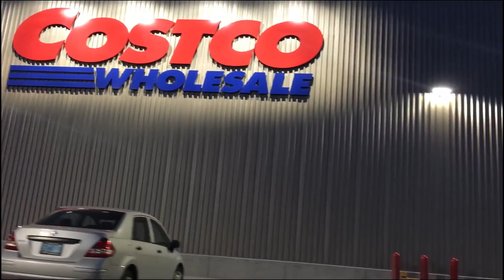!!!COMO HACER UNA TARDE ROMANTICA!!!... DÍA 29/11/2015 VLOGS DIARIOS “CHAVOS VLOGS" LEON GUANAJUATO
Adriana Estefanía Carrasco
Ciudad: León Gto.
Código Postal: 37001
Apartado Postal: 173

En este canal puedes encontrar VLOGS DIARIOS, Queriendo ser padres jóvenes, hacemos Vlogs en pareja en español, y a veces hacemos DIY, TAGS y Recetas de cocina jeje,…  aaaahhh y somos una pareja que AMA Y PROTEGE a los animales y nos amamos jeje…. Acompáñanos en nuestra vida…. Si te gusto…. REGÁLANOS UN LIKE.
Somos de LEÓN GTO., México… DONDE LA VIDA NO VALE NADA… DIRÍA JOSÉ ALFREDO JIMÉNEZ…

El SNAPCHAT: ADYDAM_CHAVOS

COMO HACER UNA TARDE ROMANTICA…  29/11/2015...